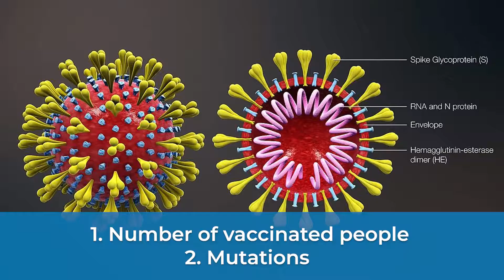All About Corona 3rd Wave | When & why it may come? | How can we prevent it? | IDCC Hospital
Will new mutated version of SARS Cov cause 3rd wave in India?
Hear it from our expert Dr. Pratik Savaj (Infectious disease Physician).

You can also ask your questions in the comment section, our expert doctors will answer them in next videos.

IDCC Hospital is 1st in South Gujarat dedicated to Fever, All types of infections, lungs, and Critical diseases. It has super-specialist doctors with Level 3 ICU and Isolation ICU. Special Infection Control Nurses are to serve you better.